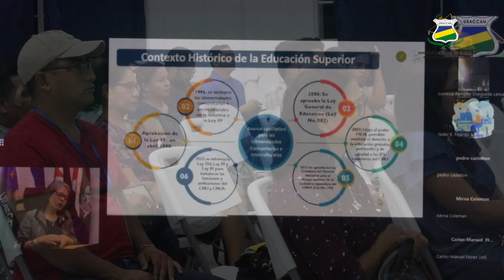𝗖𝗮𝗽𝗮𝗰𝗶𝘁𝗮𝗰𝗶ó𝗻 I "URACCAN inmersa en los desafíos de la educación superior en Nicaragua"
Del 23 al 27 de enero de 2023 se desarrolló la apertura de la capacitación docente, en el que participaron 571 docentes universitarios, procedentes de 8 municipios de ambas Regiones Autónomas de la Costa Caribe de Nicaragua. La jornada se realizó como parte de los procesos de las actividades académicas.